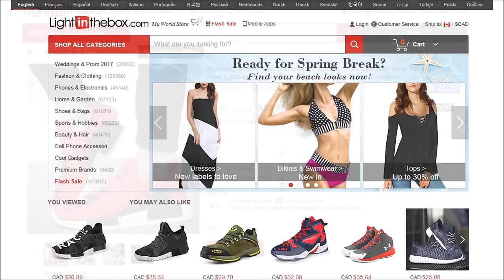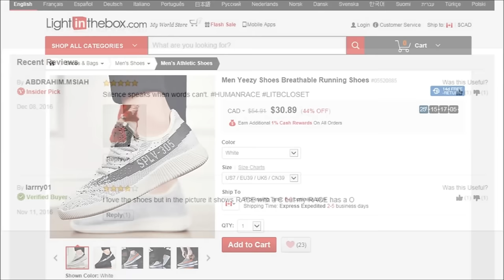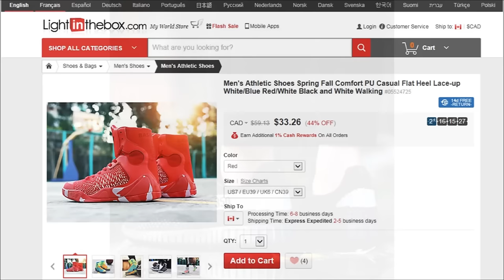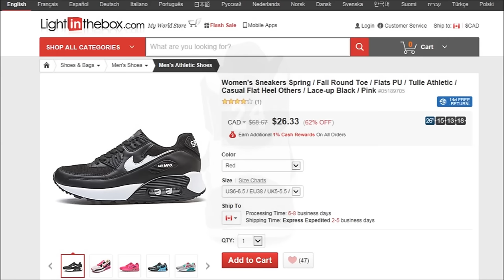WE HIT GOLD!! 100 MORE FAKE SNEAKERS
Hope you all enjoy today's video.  Here's a look at a website selling some horribly fake looking shoe including adidas Yeezy, Nike Yeezy, NMD, Human Race, Jordan 11 and a lot more!!